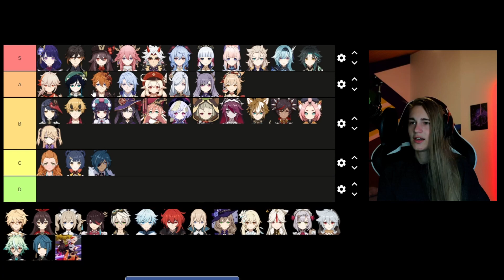Cold Elegance | Kamisato Ayato Character Demo Reaction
I was keenly waiting for the Kamisato Ayato Trailer to be released so that I can share my reaction. And yes... yes it's good. I expected it to go in a more fun direction but I guess even I am wrong some times xD
Anyhow I love Bobaman and can't wait to see his role in the story!

We are going to play the Update live on Twitch, so feel free to follow me there if you want to see it as soon as possible.